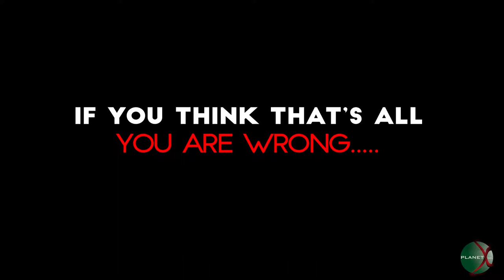Promo video of the first ever "Restaurant Badminton Feast"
Planet X Incorporated is delighted to have organised the first ever sporting contest between restaurants in Bangladesh, Restaurant Badminton Feast 2018. Planet X Incorporated appreciates the handwork and efforts of the employees of the restaurant industry and has thus developed the concept to give the employees an opportunity to escape the daily humdrum and enjoy participating in a sports tournament.